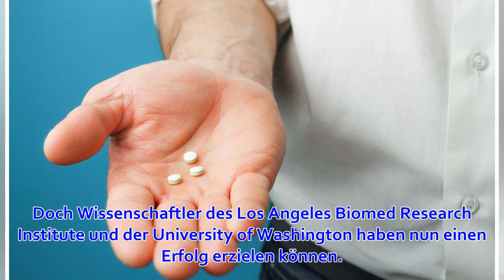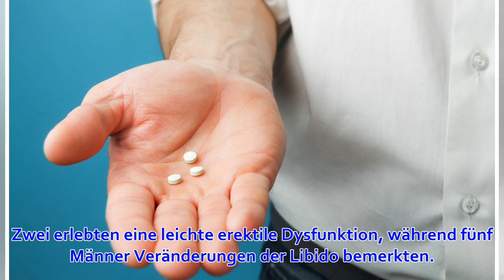Verhütungs-Revolution: Kommt jetzt wirklich die Pille für den Mann?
Abgesehen von Kondomen oder der Sterilisation des Mannes (Vasektomie) ist Verhütung in unserer Gesellschaft überwiegend Frauensache. Doch das dürfte sich vielleicht bald ändern. Naht eine Revolution in Sachen Pille für den Mann. Seit Jahren wird rund um da...